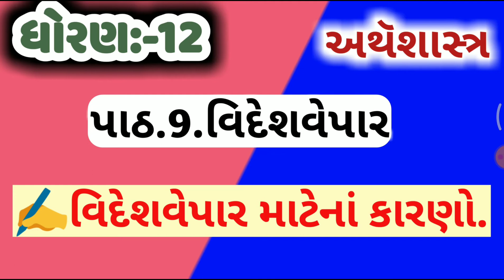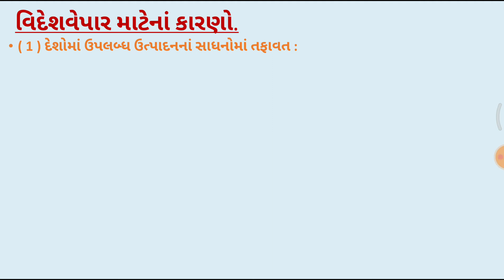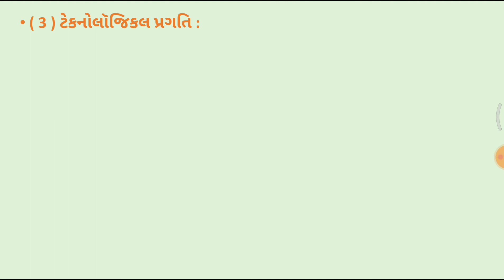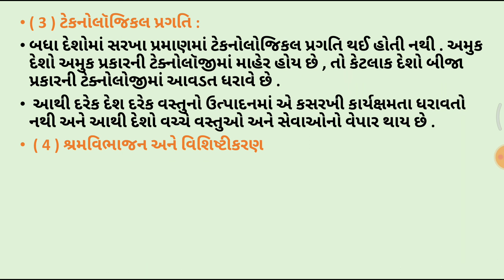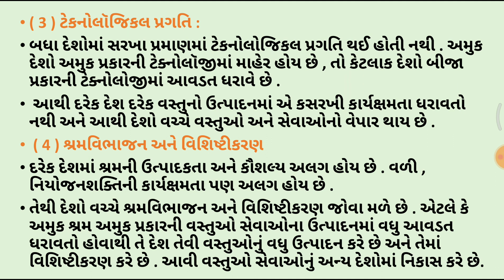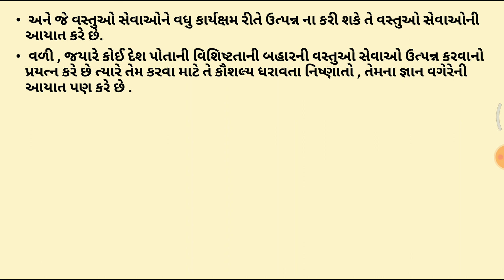Std12SubEconomics (Arthshasrt)Ch.9વિદેશવેપાર(Videshvepar) વિદેશવેપાર માટેના કારણો.Videshvepar karno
Std.12
 Sub.Economics (Arthshasrt)
Ch9.વિદેશવેપાર(Videshvepar
વિદેશવેપાર માટેના કારણો. Videshvepar matena karno